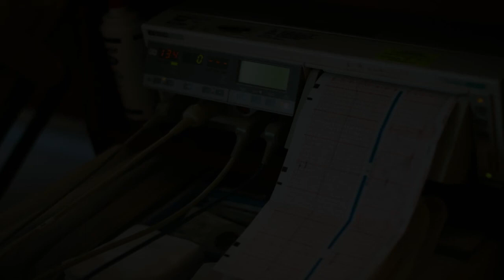Hospitals in Pandeglang, Indonesia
Must Watch…. Best Hospitals and Clinics in Pandeglang

List of Best Hospital and Clinics in Pandeglang:

Klinik Medika Pratama Cibaliung
Sumur - Cibaliung

Abah kardali
Hospital

Klinik Alinda Husada
Raya Panimbang

Alinda Husada
JL Raya Panimbang Tanjung, Km. 1

UPT Puskesmas Sobang
6°33'34.9"S 105°45'E, 9 No.26

Puskemas Cikeusik Sementara
Unnamed Road

Puskesmas Sobang
Gg. 0 No.7

UPTD BLUD Puskesmas Rawat Inap Binuangeun
JL Raya Binuangen, Malingping

Puskesmas Angsana
Raya Labuan-Panimbang

PUSKESDES Tanjungan
Community health centre